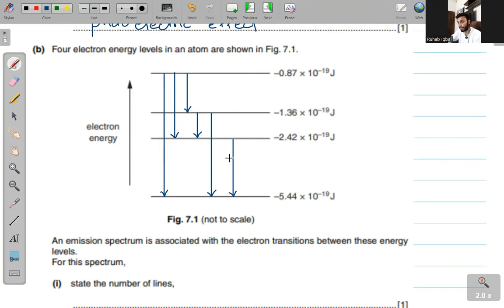Past Paper Questions on Niels Bohr's Atomic Model | Quantum Physics | 9702 A2 Physics Urdu/Hindi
Hello guys! Today we will be doing some past paper questions on Niels Bohr's Atomic Model!

Throughout this course I will be teaching you the complete A2 course for the P4 paper, topic by topic and each concept will be explained clearly in detail! Once we are done with the P4 preparation, we will be moving onto P5!

I hope to make this the best Exam preparation series out there for A2 Physics and I need your support to do so! JazakAllah if you are watching these videos and I hope they are helping you! Please also consider sharing with your friends and family!